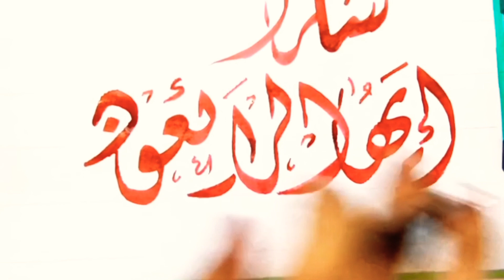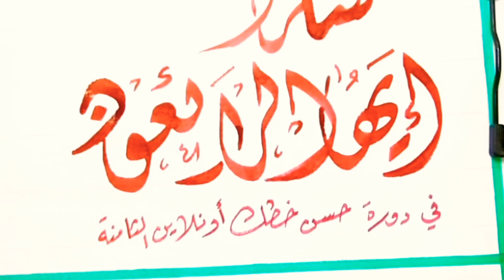نصائح هامة لمن أراد أن يتعلم الخط مع#محمد_بيومي حسن_خطك_أونلاين 8 المجانية handwriting calligraph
نصائح هامة لمن أراد أن يتعلم  الخط
التواضع / التأني / الصبر / اليقين والأمل وعدم اليأس / الاستمرار والتوكل على الله وعدم اليأس
نموذج من قصة نبي الله سليمان عليه السلام والهدد

    أهم الأسئلة عن دورة حسن خطك أونلاين 8 :-
١-  هل الدورة مجانية أم مدفوعة؟
🗨 الدورة مجانية بالكامل و لا تتطلب أي رسوم.
٢- ما الخط الذي يتم تدريسه في هذه الدورة ( حسن خطك أونلاين 8 ) ؟
٣- ما هي آلية الدراسة؟
٤- ما هي مواعيد الدروس؟
٥- متى بدأت الدورة ؟
🗨 بدأت الدورة يوم الخميس الموافق :
- 3 يونيو 2021 ميلاديًا 🗓
- ٢٢ شوال ١٤٤٢ هجريًا 🗓
و تستمر لمدة شهرين بإذن الله.
٦- ما هي أهداف الدورة ؟
٨- كيف يمكنني التسجيل والاشتراك في الدورة ؟
🗨 يمكنكم التسجيل في الدورة من خلال الروابط التالية:
٩- هل الدورة لسن معين ؟
🗨 إذا كان المشترك فوق 12 سنة فليس هناك مشكلة أن يحضر ، أما إذا كان أصغر من 12 سنة و لم يحضر دورة خط النسخ فيحضر مرحبًا به ، و لكنه مسؤولية أسرته في متابعته ✍.
١٠- هل الدورة للرجال فقط ؟
🗨 الدورة للرجال و النساء و الأولاد و البنات ، و لكن التواصل مع المعلم يكون عن طريق الشات فقط
١١-  هل سيكون هناك دورات لمن هم أقل من 12 عام؟
🗨 نعم إن شاء الله سيكون هناك دورة في خط النسخ خاصة بالأولاد ما بين ال 6 و 11 سنة قريبًا بإذن الله تعالى.
جُزيتم خيرًا و بالتوفيق للجميع.
مع تحيات : أسرة دورات حسن خطك أونلاين المجانية ✍🏻
ًوخالص تحياتي
Improve your Arabic handwriting